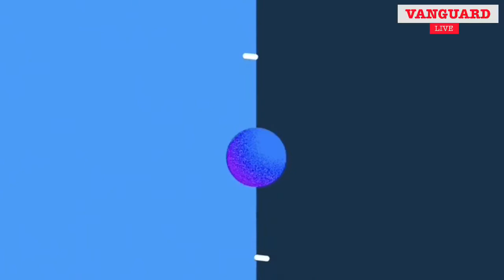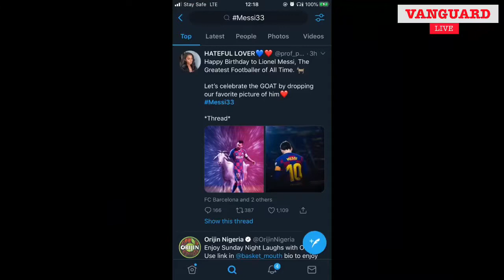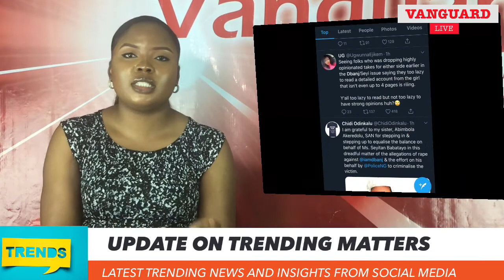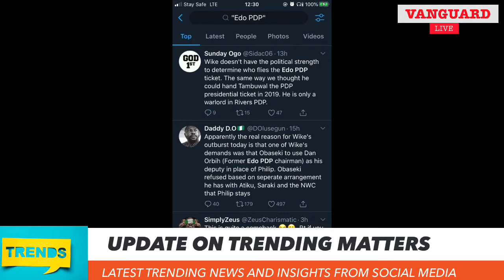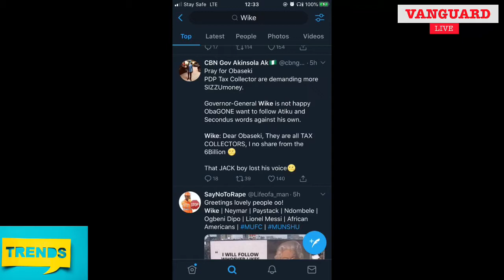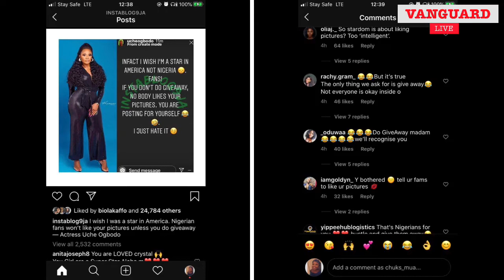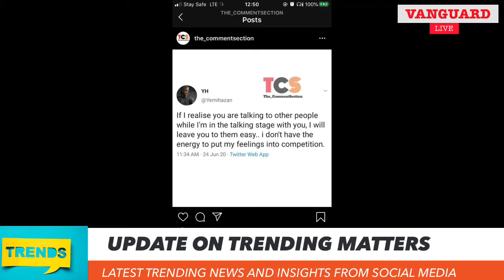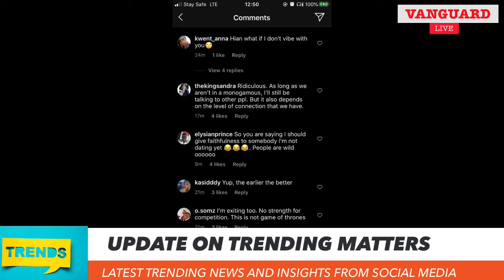D’banjs’ rape allegations takes a new twist, as accuser releases press statement - Vanguard News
Update on trending Matters